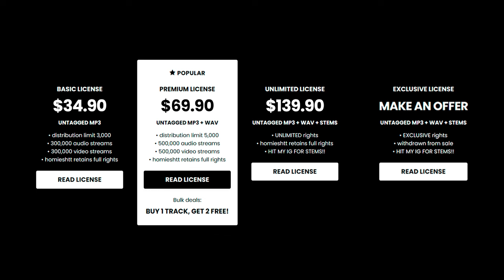Babyfxce E x Six Ward Von x Detroit Type Beat - “STRIKER MUSIK PT.2”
💎 (buy 1 get 2 free)